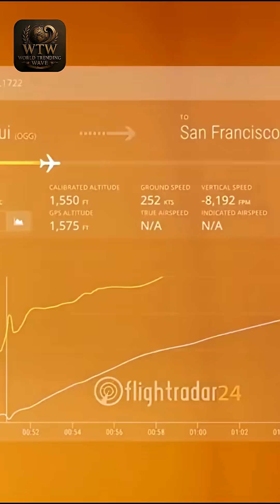WHAT ON EARTH is Going on with the Boeing 777?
Extra Keywords...